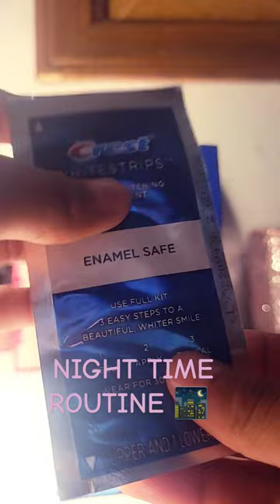my night routine 🥱